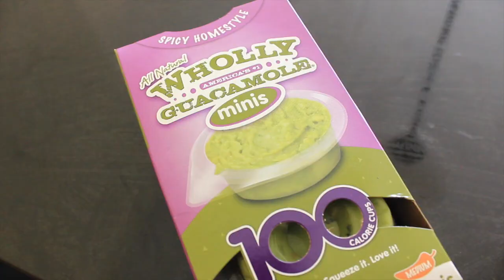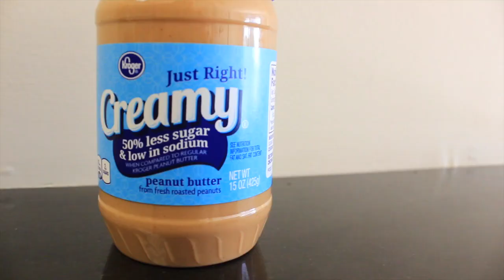8 Pounds Lost in 3 Days || My 3 Day Fat Fast Meal Plan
To get back on track after falling off the wagon, I did a 3 day fat fast. Here are my results, and the things that I ate.↓OPEN ME↓

The food scale I’m obsessed with and use in ALL my videos can be found here:
MY FAVORITE AMAZON PRODUCTS
Glass Meal Prep Containers
Isopure Zero Carb

Consult your doctor before starting any new diet or exercise program. Don’t feel discouraged if these methods do not work for you. We’re all different! Good luck! :)